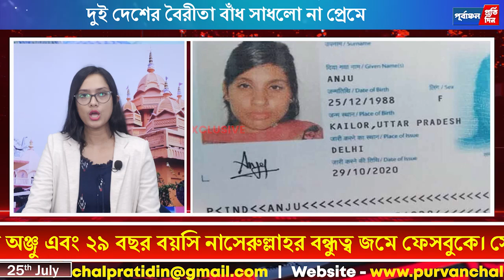এক প্রেমিকা ভারতে, অন্য প্রেমিকা গেলেন পাকিস্তানে - দুই দেশের বৈরীতা বাঁধ সাধলো না প্রেমে।